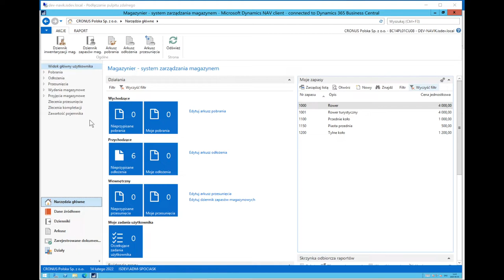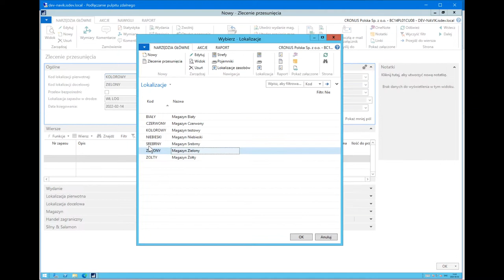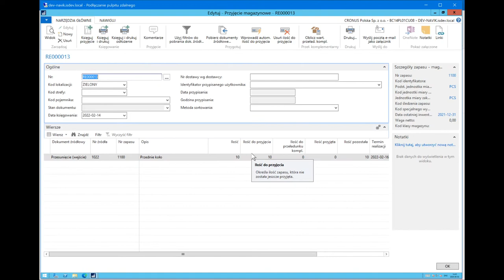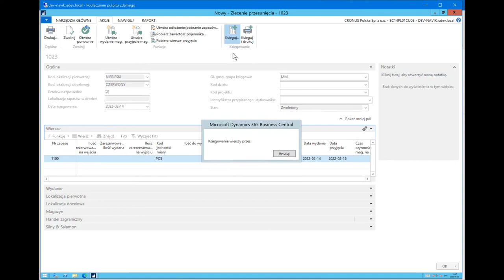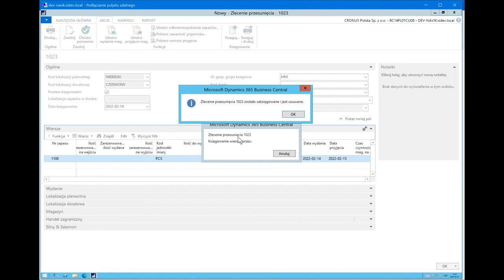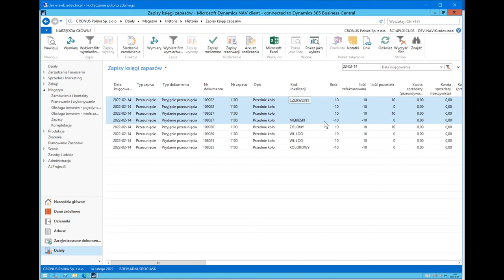Zlecenie Przesunięcia – możliwość bezpośredniego przesunięcia w MS Dynamics 365 Business Central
Zapraszamy na pierwszą odsłonę naszego autorskiego cyklu OutOfTheBoxBC.